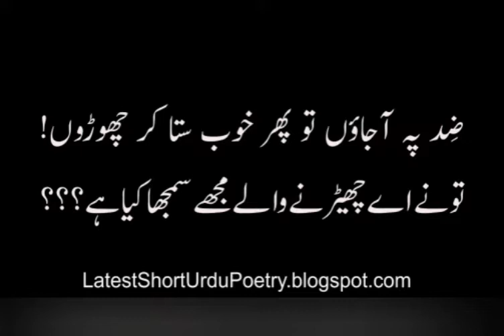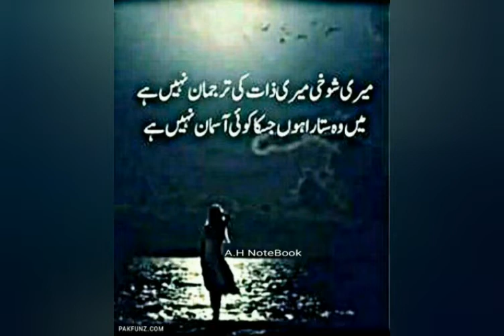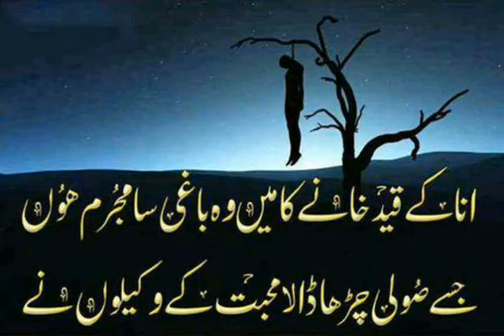ATTITUDE QUOTES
" The Awesome City Hyderabadi Ammi Special "